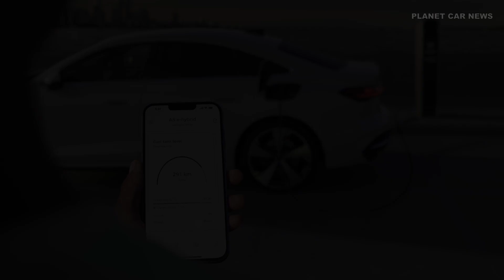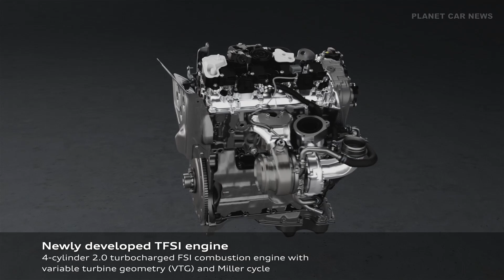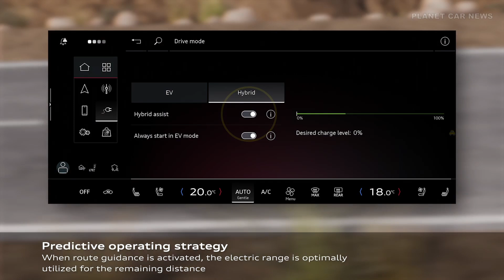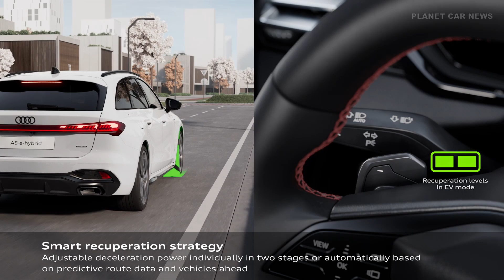New Audi A5 e-hybrid PHEV - 110km Range - Technology Explained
The new Audi A5 Avant e-hybrid quattro and the Audi A5 Sedan e-hybrid quattro are both available in two power levels: 220 and 270 kilowatts. The vehicles are powered by a 2.0 TFSI engine with an output of 185 kW (252 PS) and an electric motor that delivers up to 105 kW.

In the 270 kW versions12, the Avant and Sedan can accelerate from 0 to 100 km/h (62 mph) in 5.1 seconds. The versions with 220 kW34 can accelerate from 0 to 100 km/h in 5.9 seconds. All variants can reach a top speed of 250 km/h (155 mph).

The heart of the new A5 plug-in hybrids is the new high-voltage battery at the rear of the vehicle. Audi has boosted its capacity to 25.9 kWh (net 20.7 kWh), a gain of roughly 45 percent. Maximum AC charging power has been upped to 11 kW. This increase in power reduces the charging time from 0 to 100 percent to just 2.5 hours.

The A5 Sedan e-hybrid quattro with the base power output starts at 62,500 euros in Germany. The price of the new A5 Avant e-hybrid quattro starts at 64,150 euros. The higher-performance Sedan with significantly enhanced standard equipment is priced starting at 70,900 euros, while the higher-performance A5 Avant e-hybrid quattro starts at 72,550 euros. The new e-hybrid models, which are built in Neckarsulm, can be ordered in Europe as of March 27, 2025. The initial launch is planned for April 2025.

Source: Audi